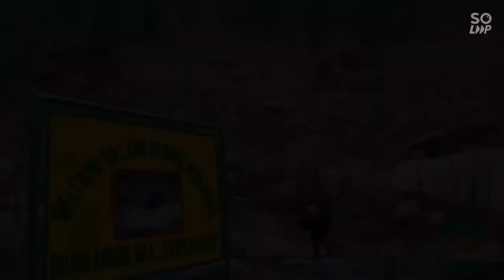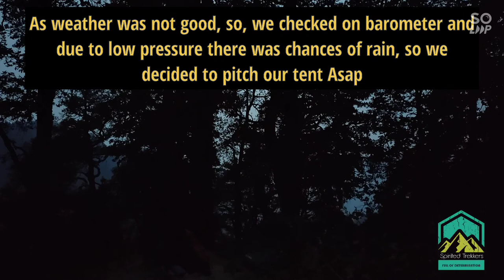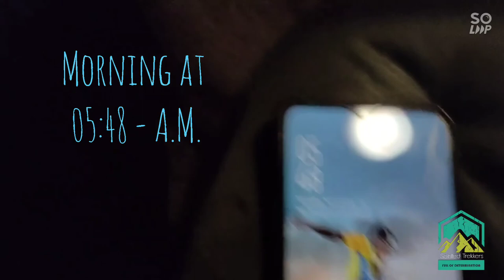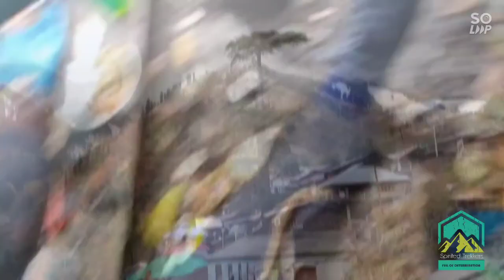Dehnasar lake trek - Dhauladhar mountains - First Snowfal l- Barot -Distt. Mandi - Himachal Pradesh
Dehnasar Lake is a high-altitude freshwater lake in Chota Bhangal (MULTHAN) , in the Kangra District of Himachal Pradesh. This is a concurrent place for Kullu, Kangra and Mandi and people gathered 20th of Bhadrapada or Bhaado for the holy bath. (mainly during the last week of August or first week of September.

Surface elevation
4,280 m (14,040 ft)

Temporary accommodations and tents are raised near the location of the lake during the pilgrimage season that falls in July to September every year. Shepherds are commonly sighted along the trek during pilgrimage, as well as rare herbs and flowers.[citation needed]

The base location to trek uphill towards the lake is at Polling village, 9 km northwards Barot which is accessible by road up to Lohardi. The moderately difficult, 14-km, uphill trek opens after June and closes after September.

Trekking via Lohardi is the most commonly used and shortest due to its steep gradient. The Thaltukhod trek is more lengthy and time consuming due to gentler slopes. The lake is approachable through another trek that starts from the opposite side of Kullu Valley. It can take more than 3 days to complete to and fro journey using this route.